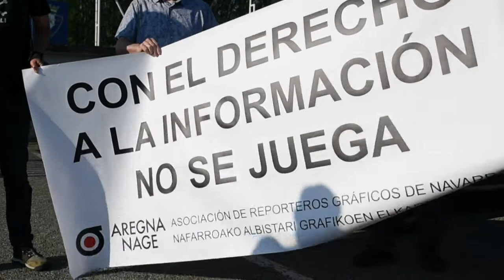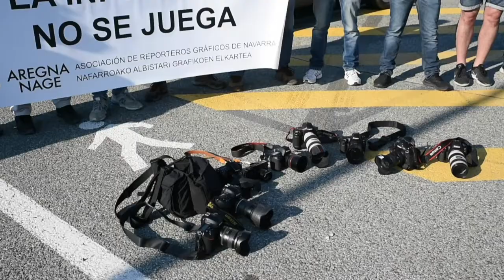Argazkilarien protestak Donostian eta Iruñean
| EIGE Euskal Herriko Informatzaile Grafikoen Elkarteak deituta, eta Informazio eskubidea dugu jokoan lelo hartuta, elkarretaratzeak egin dituzte gaur hainbat kamerari eta argazkilarik Zubietan, Taxoaren eta Ibaian, Futbol Liga Profesionalak lan egiteko ezarri nahi dizkieten mugak salatzeko. Koronabirusaren pandemia dela eta, Futbol Liga Profesionalak hainbat neurri hartu ditu hedabideei begira, ekainaren 11n txapelketa berriz hasten denerako. Besteak beste, ez diete sartzen utziko entrenamenduen eta partiden irudiak hartzera, eta, pandemia hasi zenetik egin bezala, kluben kanal ofizialek eta Futbol Liga Profesionalak zabalduko dituzte. Horretarako, Futbol Liga Profesionalak propio kontratatu du agentzia bat.